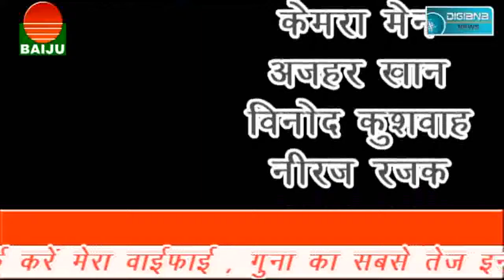प्रशासन की दखल के बाद हो सका दलित का अन्तिमसंस्कार, कबतक सहेंगे दलित